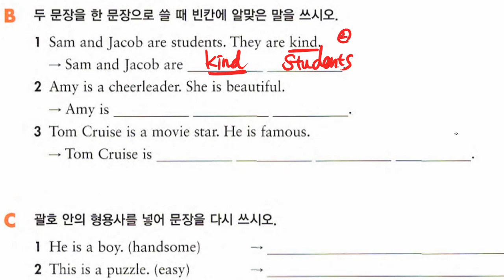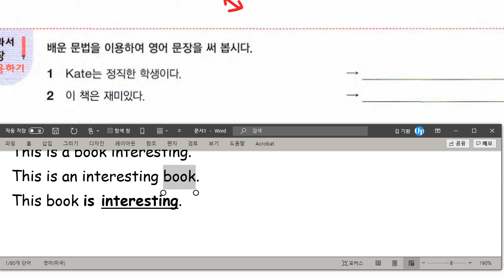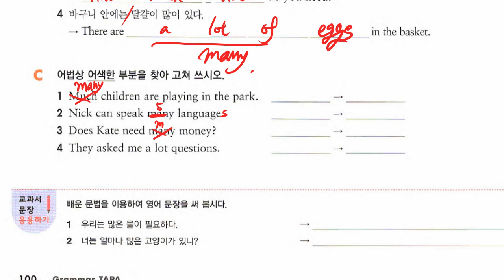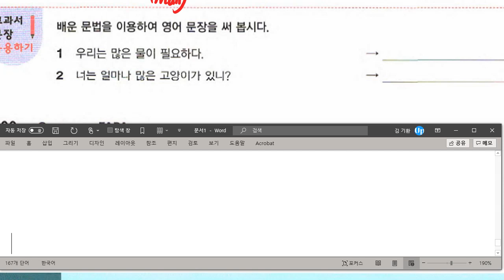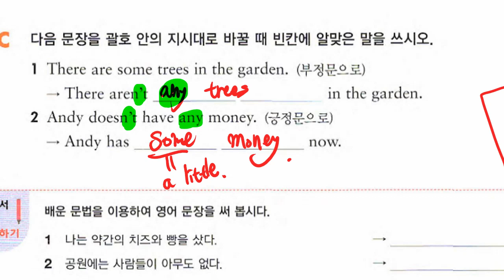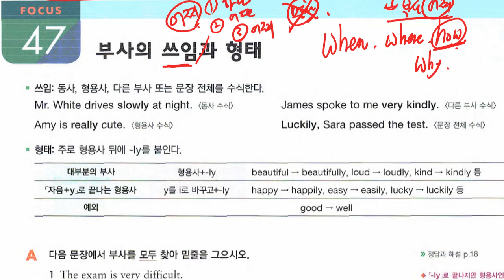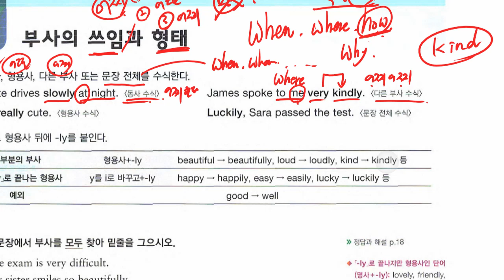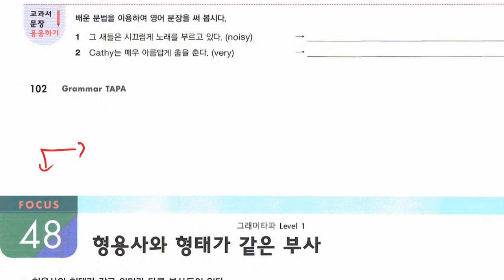중1 2021 07 20 문법 형용사와 부사